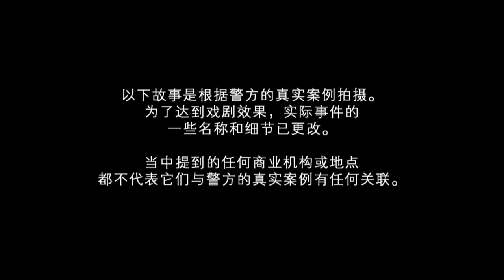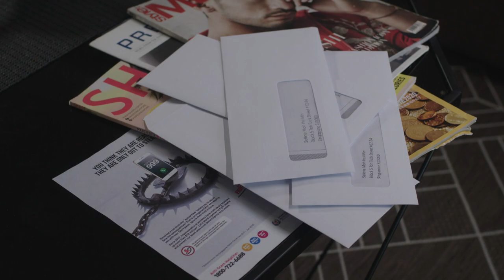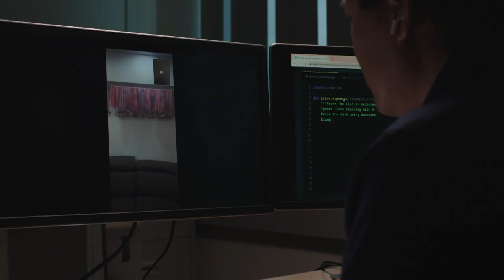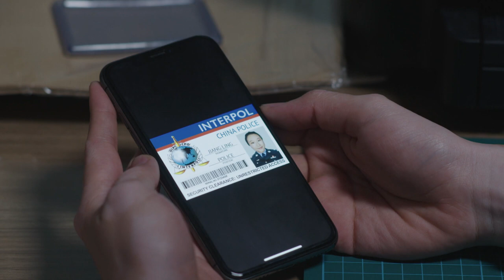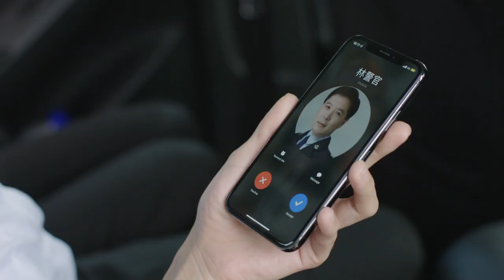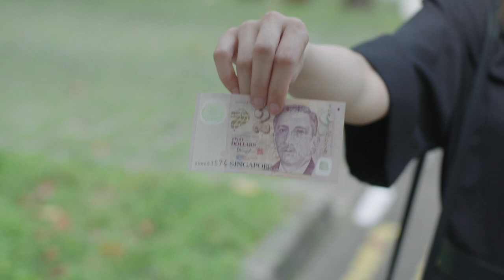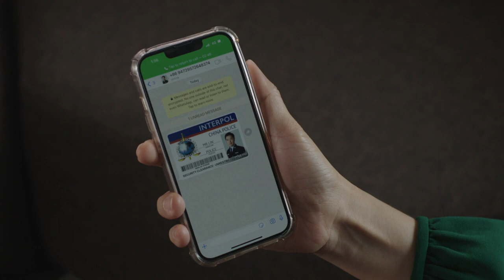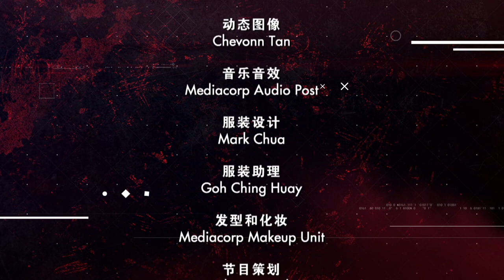Crimewatch 2022 绳之以法 2022 EP2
Posing as an INTERPOL official from China, a scammer attempts to swindle a woman of S$200,000 as officers from the Commercial Affairs Department race against time to apprehend the perpetrators involved in the scam. In this episode, we share some tips on how to safeguard yourself from phishing scams involving delivery companies.